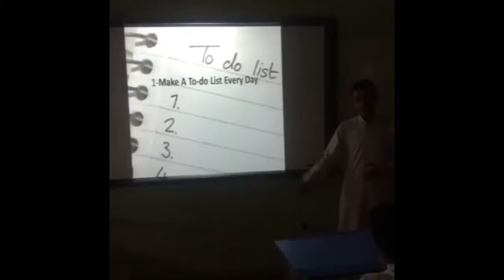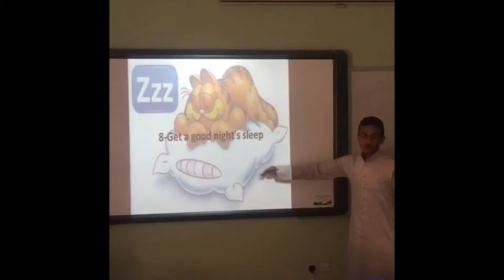رائد مكين timing